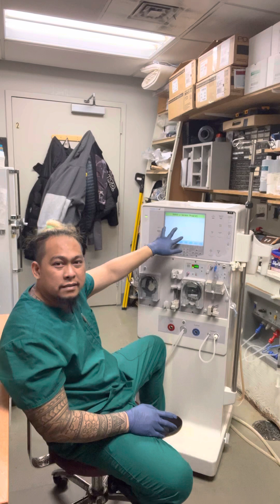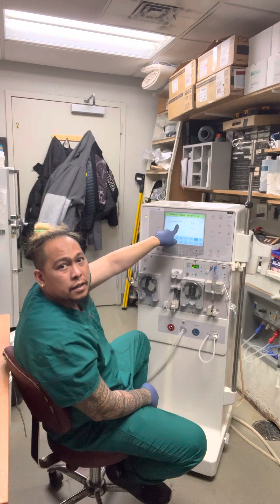#276 MINOR BLOOD LEAK PROBLEM ON DIALYSIS MACHINE..